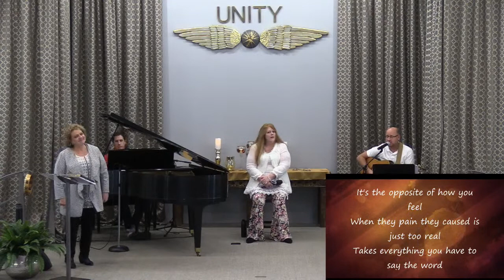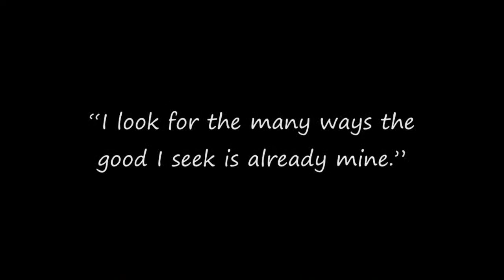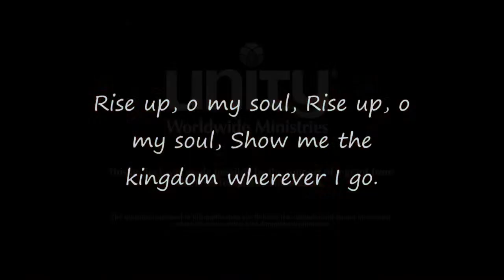Forgive and Give Thanks 11/29/20